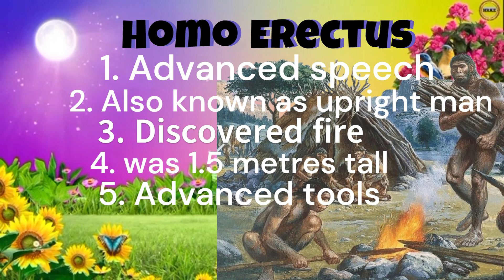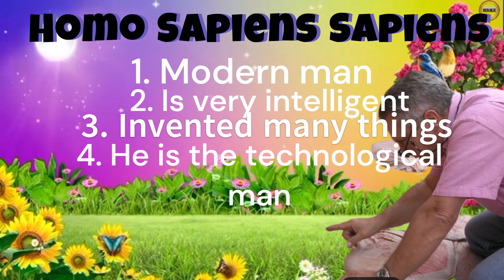SOCIAL STUDIES REVISIO GRADE 7 8 9 THE EARLY MAN SONG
Characteristics of homo habilis (handy man)
characteristics of homo erectus (Upright man)
Characteristics of homo sapiens  (Thinking man)
Characteristics of homo sapien sapiens (Modern man)